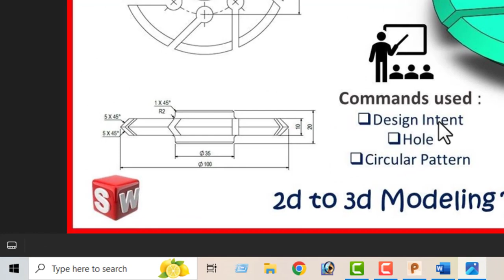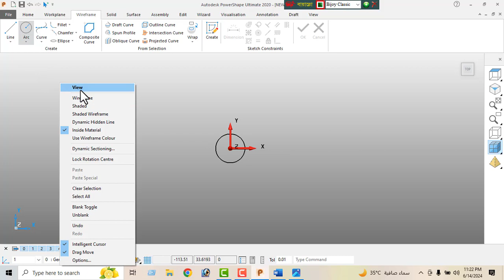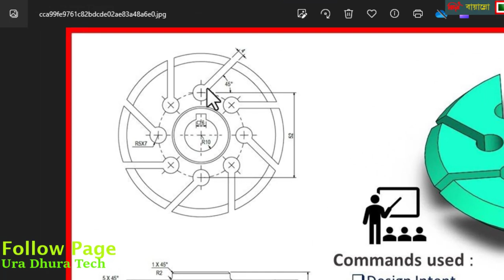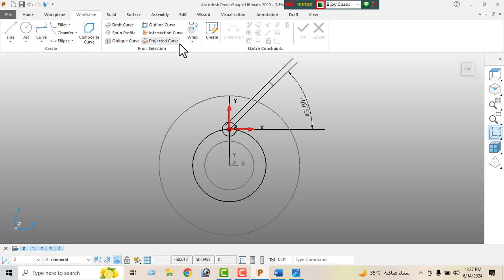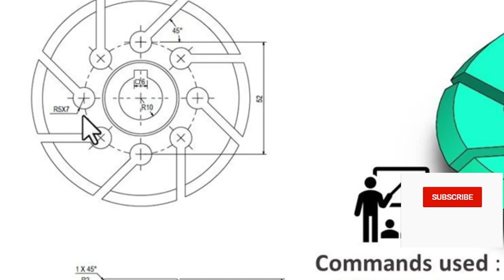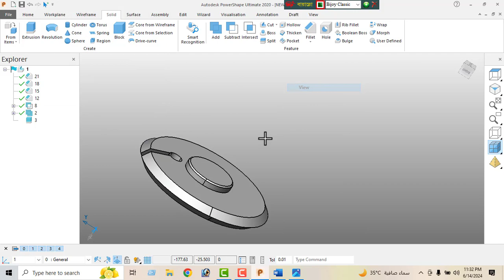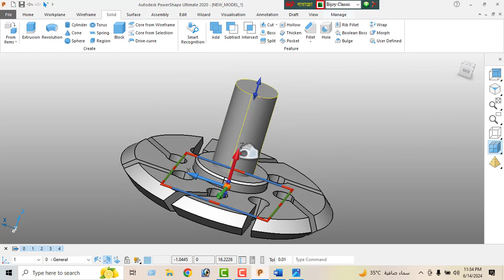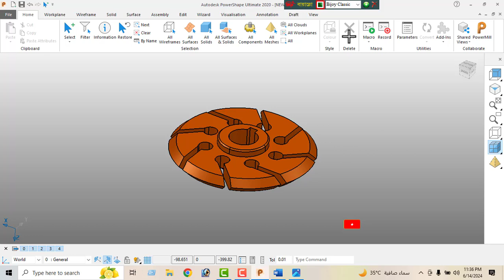Powershape Tutorial 3D Drawing Practices for Beginners in Bangla || CNC VMC Programming in bd.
How to Learn CNC, VMC Machining, Operating, Programming & 2D, 3D Drawing For Solidworsk & Autodesk Powershape & Autodesk Powermill.

If You want to contact with me for any issue like, cnc vmc machine learning,operating,Programming cnc lathe Fanuc control G-Code & M-Code

How to Create 3D Revolving Modeling for CNC Turning/Lathe Machine || Ura Dhura Tech | Powershape

Autodesk PowerShape 3D Modeling for CNC/VMC Programming in Bangla || Ura Dhura Tech | আমার নাম্বর

How to create 3D Spanner in Autodesk Powershape in Bangla Tutorial.Ura Dhura Tech.3D Drawing Practic

Autodesk Powershape 3D Solid Modeling in Bangla Tutorial.Ura Dhura Tech || 3D Drawing 4 CNC Milling

Autodesk Powershape 3D Modeling Tutorial in Banglan || CNC Milling Modeling.Ura Dhura Tech